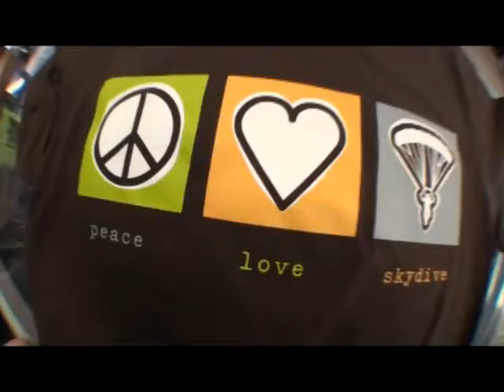Santosh's tandem jump at Skydive Hollister | the Bay Area's Dropzone for Tandem Skydiving!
Santosh took the plunge! Jump from a perfectly good airplane at Skydive Hollister, just south of San Jose! Serving the San Francisco Bay Area, Skydive Hollister is California's #1 Dropzone, providing tandem jumps for skydiving training for first timers, experienced jumpers, and everyone in between! or give us a call at 1-800-FUN-JUMP!